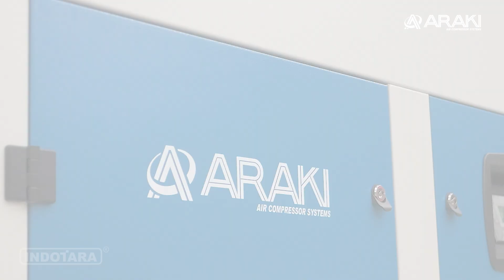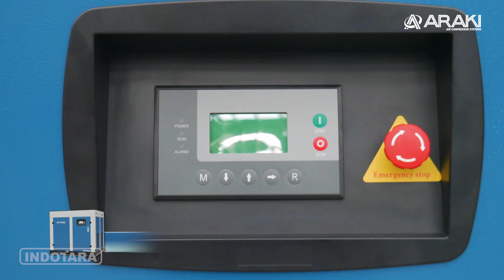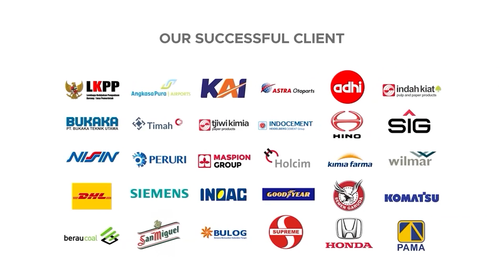SCREW COMPRESSOR ANDALAN DENGAN TENAGA 100 HP ARAKI SCREW COMPRESSOR GTR75LD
Kenalan yuk dengan ARAKI Heavy Duty Screw Compressor GTR75LD!
Kompresor ini mantul banget loh! Tenaganya super kuat 75KW (100HP) siap memenuhi kebutuhan udara bertekanan tinggi di industri kamu. Hemat energi pula! Teknologinya canggih, bikin kantong ngga jebol!

Bahannya berkualitas dan dilapisi Heavy Duty Polyurethane Coating by JOTUN, Norway. ?Fitur canggih nya banyak! Ada Smart Microcontroller + LCD Display, Advanced Monitoring and Smart Control, dan masih banyak lagi.

Sudah ada Garansi resmi juga! Screw Part 36 Bulan, Electrical 12 Bulan.
Mau kompresor yang handal dan terpercaya untuk industri kamu?
ARAKI Heavy Duty Screw Compressor GTR75LD jawabannya!
Dapatkan cuma di Indotara Persada, distributor resmi ARAKI di Indonesia!
Yuk, hubungi Indotara Persada sekarang untuk info pembelian dan penawaran menarik!

ARAKI Heavy Duty Screw Compressor
• Type : GTR75LD
• Power : 75KW/100HP
• Voltage (V) : 3Ph/380V/50Hz
• Pressure : 10 Bar (1.0Mpa)
• Air Delivery : 9.1 m3/min
• Air Supply Oil Content : ≤ 3 PPM
• Outlet Pipe Size (Ø mm) : 2"
• Transmission Model : Direct Driven
• Lubrication System : High Pressure Filtered Oil
• Oil Cooling Sistem : Radiator + Cooling Fan
• Cooling Fan Power : 750W (2)
• Controller : Smart Microcontroller + LCD Display
• Safety Valve : Ready
• Startup Model : Y - Δ startup
• Air Supply Temperature : ≤ Ambient Temperature +15°C
• Noise : 75 [dB(A)]±3
• Dimension (LxWxH)mm : 1800x1400x1660 mm
• Weight (Kg) : 1680 Kg
• Warranty : Screw Part 36 Months, Electrical 12 Months
Features
+ Heavy Duty Polyurethane Coating by JOTUN, Norway
+ Soundproofing by INOAC, Japan
+ Microcontroller by Infineon, Germany
+ Electric System built by CE Electric Regulation
+ Full side open cabinet structure
+ Advanced Monitoring and Smart Control
+ 316 Stainless seamless tubing for non corrosion and durability
+ Easy to operating
+ Continous working duty cycle
Untuk informasi dan inquiry produk lebih lanjut hubungi.
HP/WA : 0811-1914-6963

Jakarta Head Office :
50/F, Menara BCA Grand Indonesia

Yogyakarta Office
Hartono Mall Yogyakarta Lt. 3
Kaliwaru, Condongcatur,

Singapore Office
MBFC Tower 3 17F, 12 Marina Boulevard
Singapore - 018982

Editor : Syahputra
Campers : Ghulam
Vp id : 6299
SKU ID : DCE-20388